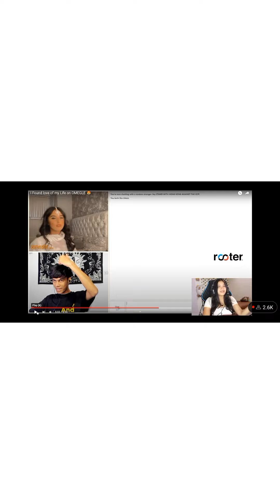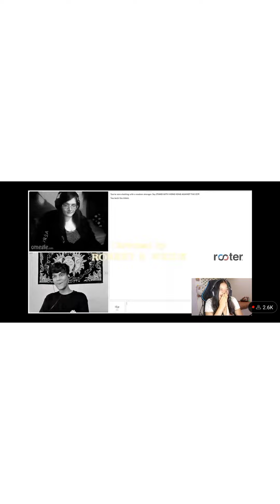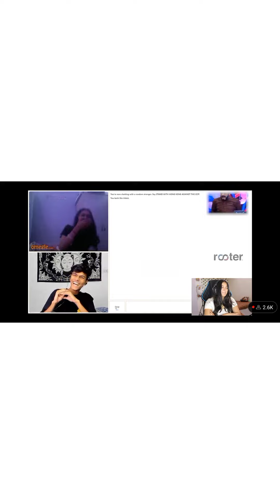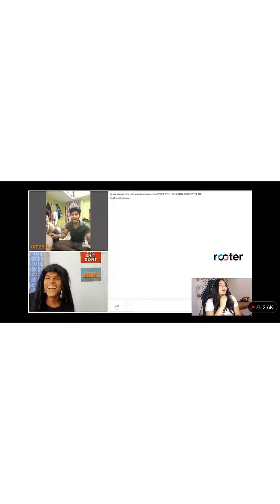Dobby reaction omegle video|funny omegle video